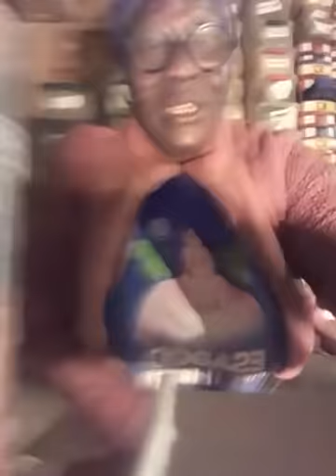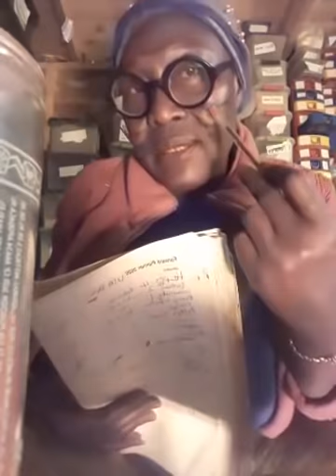ESABOD (ESTHER TOKUNBO ABODERIN) E OOoo BLOGGER DORCAS